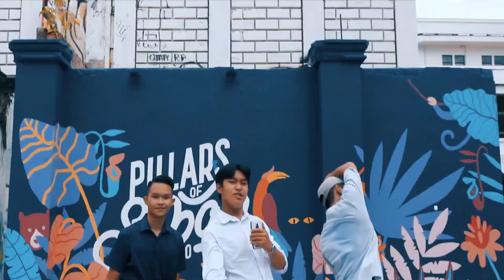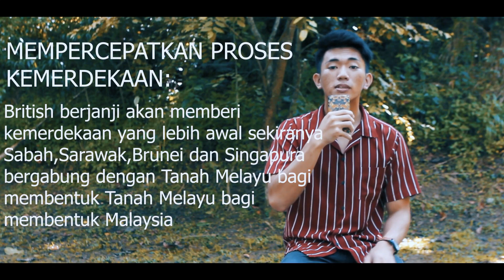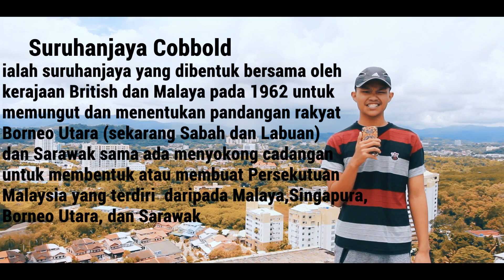Pembentukan Malaysia: Masih Ramai Yang Keliru?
Video ini merupakan siri pembentangan dan hasil kreativiti pelajar Tingkatan 6 SEM 1 (Jude, Elver, & Javier). Dikongsi khas untuk memberi manfaat kepada semua guru, pelajar, dan sesiapa sahaja yang ingin mengetahui tentang pembentukan sebuah negara yang dinamakan MALAYSIA. Jangan tergolong dalam kumpulan "masih keliru" selepas menonton video ini.

Pengajian Am
Semester 1
Bahan Bantu Mengajar Guru
Pembentangan Pelajar
Guru Akademik
Pembentukan Malaysia
Borneo Utara